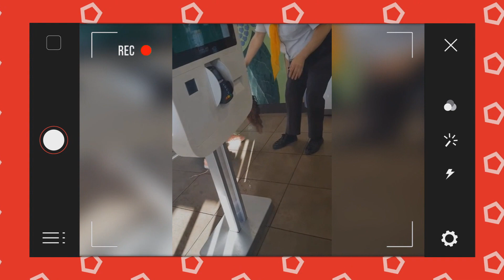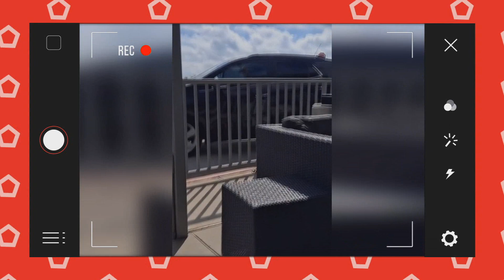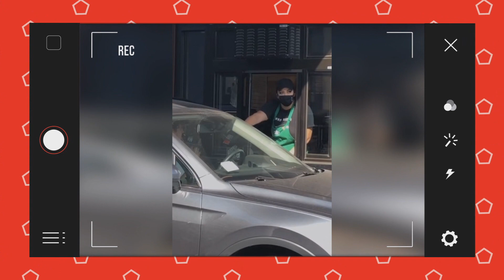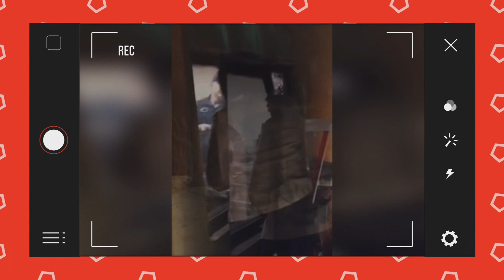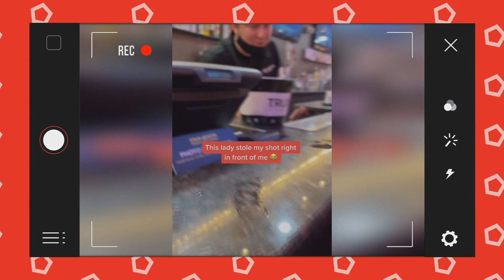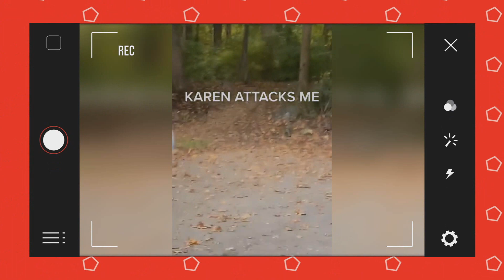10 KARENS Who Got What They DESERVED #49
10 KARENS Who Got What They DESERVED #49